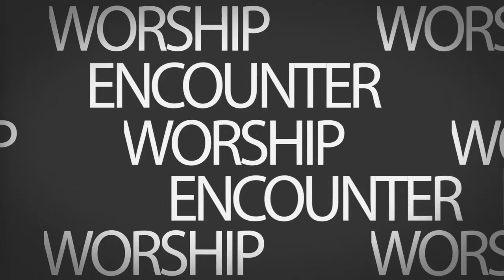Worship Encounter Swaziland Promo